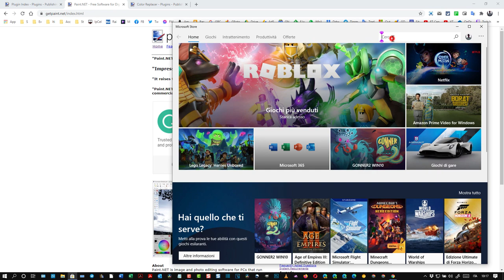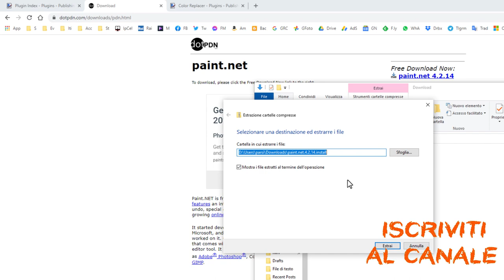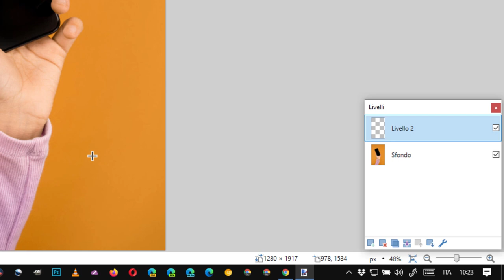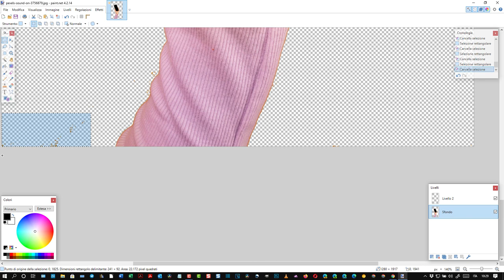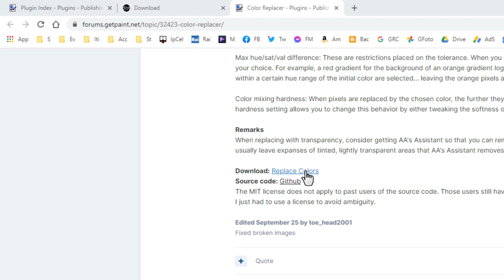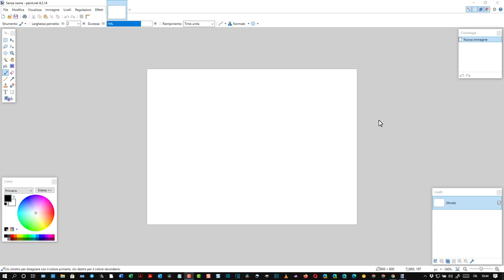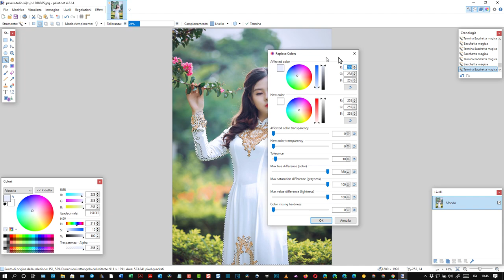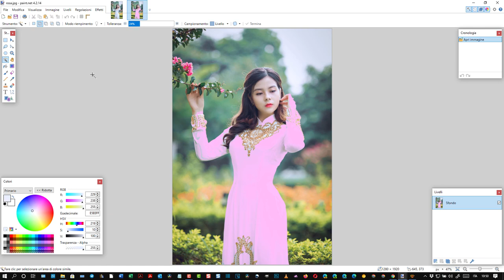Come installare e usare editor grafico Paint NET per Windows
Tutorial che illustra come installare Paint.NET per Windows 7/8/10, software grafico alternativo a Photoshop e GIMP per le personalizzazioni meno complicate.

Nel video è mostrato come con Paint.NET si possa rendere trasparente uno sfondo di una foto o come cambiare il colore di un oggetto con un apposito plugin tra i migliaia disponibili nella libreria di Paint.NET.

Maggiori informazioni si possono trovare consultando la guida testuale in questo post

1) Creazione e gestione di blog su piattaforma Blogger
2) Tips & Tricks per i sistemi operativi Windows
3) Recensioni di applicazioni per Android
4) Guide e tutorial per editor grafici come Gimp e Photoshop
5) Guide e tutorial per video editor come Shotcut e DaVinci Resolve
6) Tutorial per modificare PDF con programmi e online
7) Tutto quello che mi viene in mente per aumentare la produttività quando si utilizza il computer per lavoro, per studio o per gioco
8) Le guide che mi vengono richieste dai lettori e dagli iscritti al canale (nei limiti delle mie conoscenze)